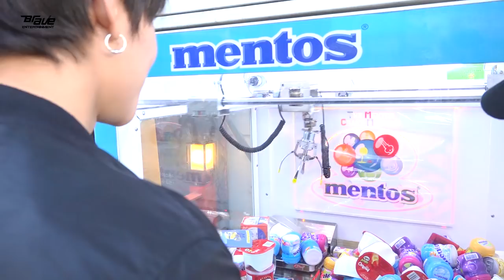사무엘, BOF 폐막식에 가다!